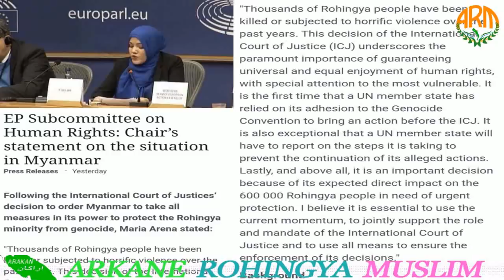TODAY 30 JANUARY 2020 English News Translation in Rohingya Language By Mr Ismail